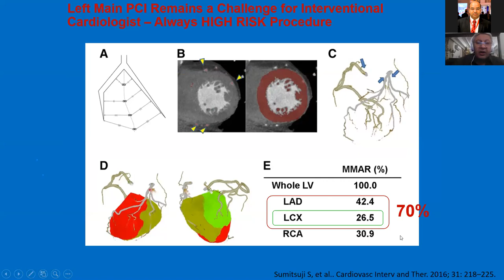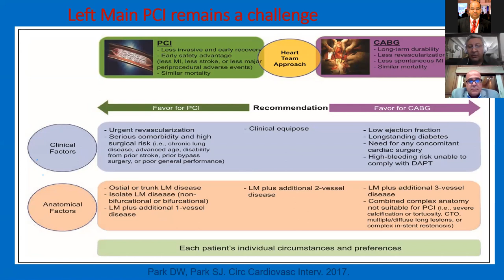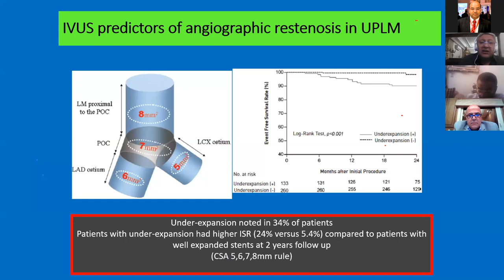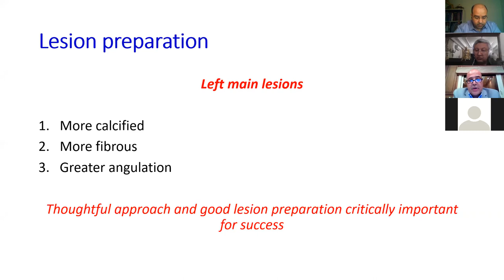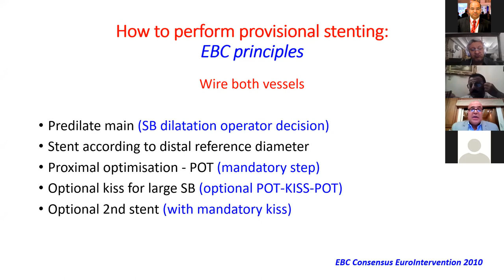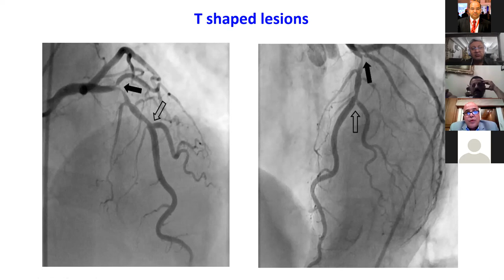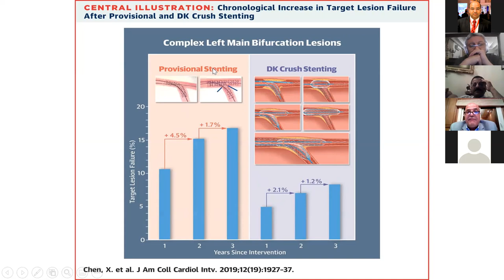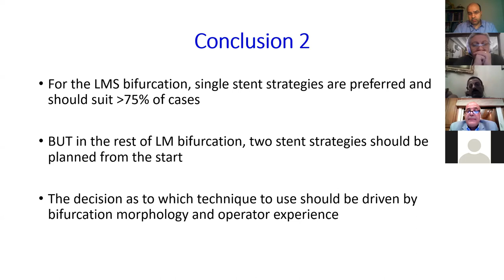LM intervention webinar (1) by Prof dr Ahmed Magdy & Prof dr Nabil Farag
Fellowship of Egyptian board of intervention cardiology weakly lectures (1)

⛔️Left main intervention rules of engagement
-Prof dr Ahmed Magdy

⛔️Left main PCI Tips and tricks
-Prof dr Nabil Farag

⛔️Moderator
prof Dr Mohmaed Seleem
        Dr sherif Hussein